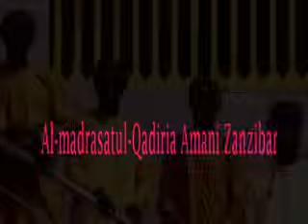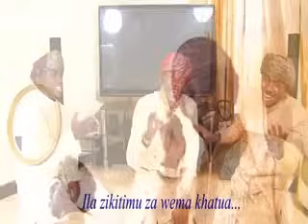hatua kabla kuacha-madrasa qadiria kaswida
hatua kabla kuacha-madrasa qasiria kaswida